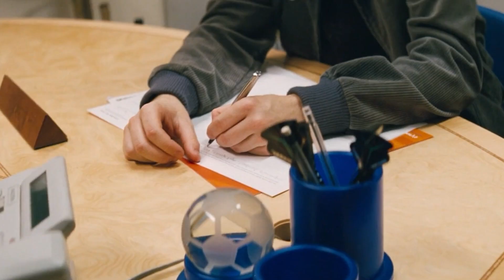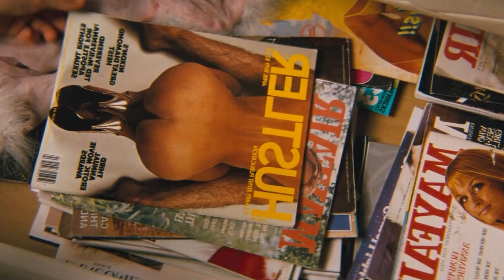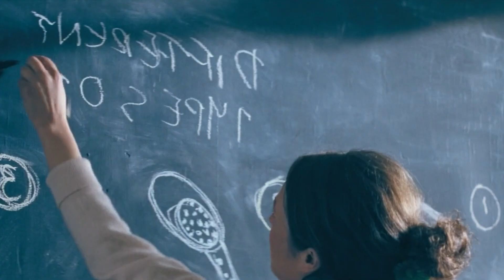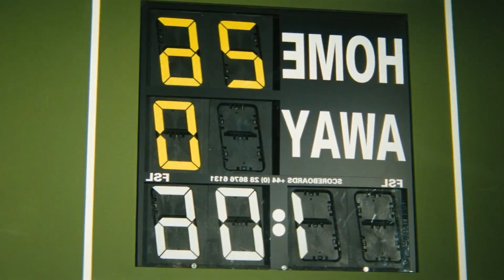Man Stops Time so he Can Appreciate the Female Body ( movie recap )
Would-be artist Ben (Sean Biggerstaff) realizes he has an extraordinary way of dealing with the tedium of his dead-end job stocking shelves at a store - he has acquired the ability to halt time and explore the world while the rest of the earth's population remains frozen in place. Ben's unusual talent helps him forget about a nasty breakup with his ex-girlfriend Suzy (Michelle Ryan), but he begins to stop time so often that he may miss out on a new romance with his coworker Sharon (Emilia Fox).

Movie name : Cashback ( 2006 )

Do not hesitate to give your opinion in comment !

Written and Edited by The Movie Maker

Hi everyone, how are you? Today we will talk about the entire movie “Cash back” character and his potential role.Cash back is a 2006 British romantic comedy-drama.

In the first, this movie is released in 2006, Cashback starts is like a painful breakup with his girlfriend Suzy, we saw Suzy was throwing things towards him, like coffee mug, table lamp etc. While he get injured. After that he saw her in a canteen with someone, that’s sure it’s her new boyfriend. Such a bad girl she is, don’t you think?
So as the matter of love, what is love? Changing people is love or be with someone special is love? All the love matter is always confusing. Just like Ben things.
In a moment his friend Sean arrived here in canteen, they are talking about the girl and their feelings. However Sean looks very confident about his word.as Ben looks so dull.Ben Willis develops insomnia. Such a poor guy, I wish he got another girlfriend.do you wish same things for him?

[SCRIPT]

 I thought about this for a while. Then I realized that the people in the suits were not the same people I had met. In fact, I couldn't see any of them. All the faces I recognized were gone. I was in my office. My desk was covered in papers. A few, talking about the phase of life, which demand but rest is on you, any question?
Then everything seems pause in supermarket. While only ben just walking and talking. About everything and everyone. Even about himself. Been an artist he is gather everything about art.so he draw his mental satisfaction. When you mentally happy it appear on your face. Can you guys link with that?

[SCRIPT]

While there, Ben encounters Natalie, who is now a stripper. They convincing her for party but she refuse. Saying that she has no time. But she refer some other girl added that she is little expensive.This is sad but once she used so many attitudes. What say?
At the party, Ben meets with his ex-girlfriend Suzy, she was so jealous to see Ben Sharon together.Who implores him to try their relationship again? Ben refuses her advance, but she kisses him, just as Sharon witnesses from afar. Love triangle always messed-up. It’s a true nature of love; you cannot leave it, because nature is always with you, what do you think people?
After watching this, Sharon angrily leaves the party. Ben realizes Sharon has seen the kiss and freezes time. He go after Sharon, trying to convince her. After spending several days "frozen", Ben concludes that although he can stop time, he cannot reverse it to correct the mistake. He eventually seeks to explain himself to Sharon at her apartment, and a confrontation similar to the film-opening breakup occurs. Sharon henceforth does not show up to work at the supermarket. Many thing comes in life nothing can be comparable, whatever you have, be happy with this. Agree with me?

At the end, as a practical joke, colleagues Barry and Matt phone Ben; Matt poses as an art gallery owner who is interested in displaying Ben's drawings and schedules an appointment for Ben to present more to him. When Ben arrives as agreed, the reaction of the owner quickly reveals that he has been pranked. Some instruction will always be faithful, what do you think?
However, the gallery owner is nonetheless interested in Ben's work and decides to exhibit Ben's drawings. Sharon receives an invitation to the exhibition and visits. She is moved as most of the pieces depict her and she happily greets Ben, congratulating him on his success. The finale occurs as Ben shares his ability to stop time with her and the two steps outside into a time-frozen snowfall. Frozen life will melt, if we decide who can be the support. Life is all about create some moment, and offer the rest.so what do you do? Doing job?

So, what do you think about this movie cashback? I hope you enjoy this. So,